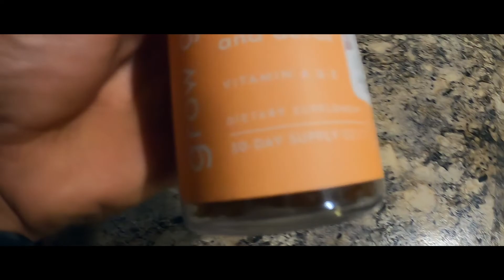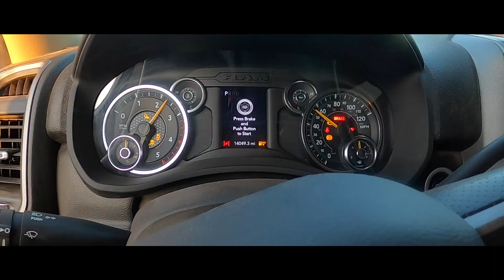Life Update Pt 2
fall of 2021!
hi there folks, I've been away working in California the past couple months.
fire season is definitely slowing down and next month I will be headed to the UK for some fun travels!